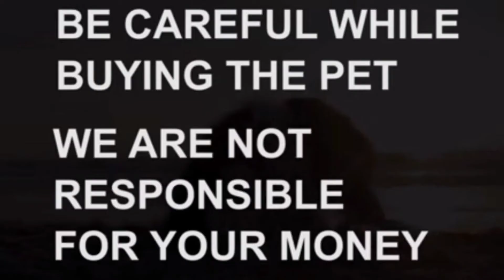Golden retriever puppies for sale|9346994936|hyderabad|dog market in hyderabad